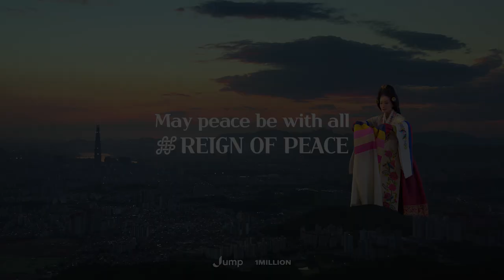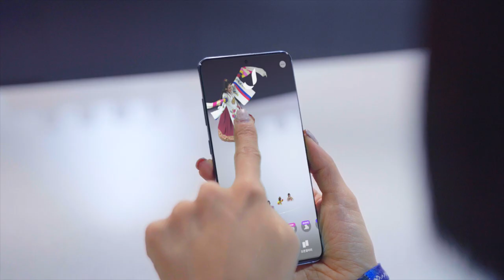May the world and the people be at peace, KOREA Cultural Heritage Administration × SKT feat.Lia Kim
The Cultural Heritage Administration, along with SK Telecom, has released a video titled "Hopeful Peace" that recreated the collaboration of modern dance with the Korean intangible cultural asset Taepyeongmu as augmented reality (AR) content from November 27, 2020.

The video release was conducted under a joint plan and agreement between the Cultural Heritage Administration and SK Telecom as part of the "Cultural Heritage Augmented Reality (AR) World Tour Campaign" using cultural heritage and digital technology. The Cultural Heritage Administration supports collaboration and filming with intangible cultural assets, while SK Telecom produced and supported SK Telecom's Jump Studio with the world's best three-dimensional video capture technology.

  * Volume-metric video: Technology to create 360-degree stereoscopic images of the dynamic movement of characters in a studio with hundreds of cameras above 4K (high-definition) levels

In the face of difficulties for the entire nation due to Corona 19, a video clip of the performance was produced to pray for the peace of the world and the people by using the meaning of the National Intangible Cultural Property No. 92 Taepyeongmu. Lia Kim learned Taepyeongmu and participated in the modern reinterpretation of the dance. With the release of campaign videos using SK Telecom's outstanding ICT technology, you can enjoy Yang Sung-ok's taepyeongmu as an augmented reality (AR) in "Jump AR App".
 * Taepyeongmu (££): Traditional dance in honor of the peace and peace of the country

This collaborative choreography video of Taepyeongmu and Lia Kim, which is made of augmented reality, will be available on the official YouTube and SKT YouTube channels of the Cultural Heritage Administration from November 27, 2020.

The Cultural Heritage Administration hopes that the "Hopeful Peace" video, which was conducted in collaboration with SK Telecom at a time when the non-face-to-face era is approaching after Corona19, will provide fun and healing time for the entire nation, and will continue to use cultural heritage as classy non-face-face-to-face content.